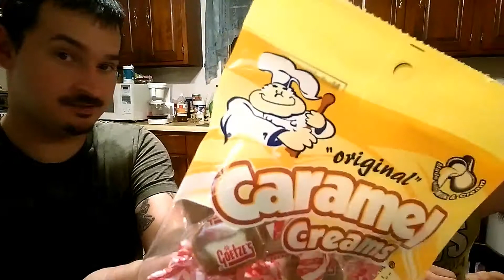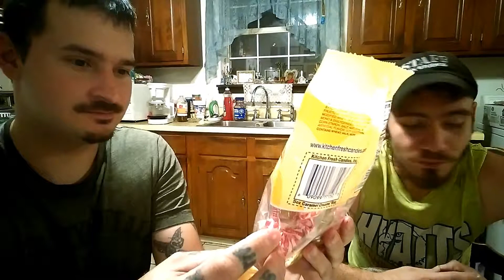Goetze Original Caramel Creams Reviews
Original caramel creams, all I can say is they taste just as they look, watch the video and find out! worth watching